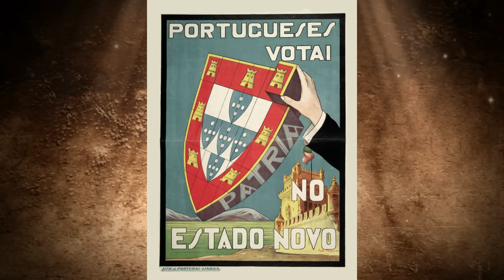Warum verschonte Hitler Portugal?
Was zur Hölle machte eigentlich Portugal im Zweiten Weltkrieg?

Der Zweite Weltkrieg gilt bis heute als brutalster Konflikt der Menschheitsgeschichte. Als eine Zeit in der besonders Europa in Flammen stand, die Landkarten neu gezogen wurde und Nationen in den Abgrund stürzten. Bis auf einige Ausnahmen. Denn einigen wenigen Staaten gelang es, sich vollständig aus dem Konflikt herauszuhalten und dem Strudel der Zerstörung zu entgehen.

Und einer dieser Staaten ist Portugal. Unter der Führung des Diktators António de Oliveira Salazar navigierte Portugal durch die gefährlichen Gewässer der globalen Konfrontation und bewahrte eine scheinbar unerschütterliche Neutralität.

Doch hinter dieser Fassade der Unparteilichkeit verbirgt sich eine Geschichte voller Intrigen, Manöver und politischer Spielchen. Während die Mächte Europas und der Welt miteinander rangen, spielte Portugal seine ganz eigene raffinierte Rolle.

Was machte Portugal also eigentlich genau während des Weltkrieges, wie schaffte es das Land neutral zu bleiben und wie unparteiisch war es in der Realität tatsächlich? All diese spannenden Fragen schauen wir uns im heutigen Video an! Viel Spaß!